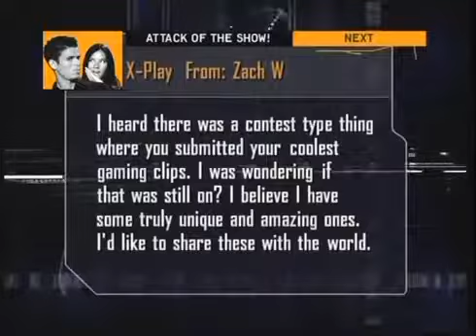X Play (S1E83)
SPOTLIGHT: Tony Hawk s Underground, Need For Speed  Underground